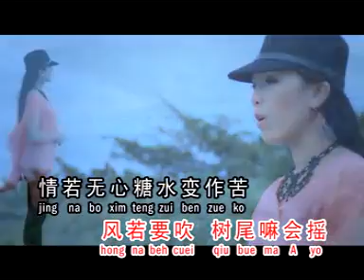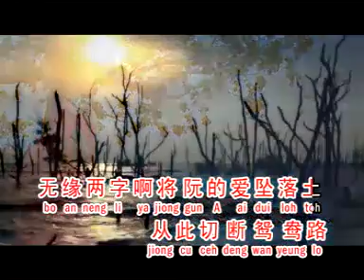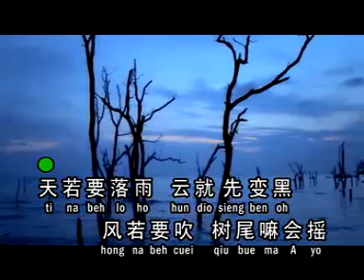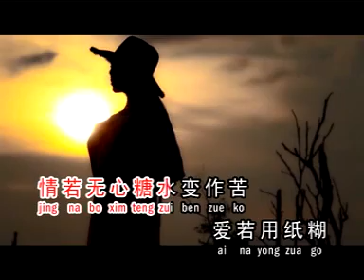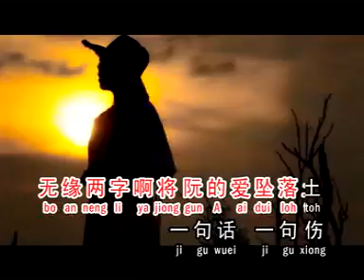鴛鴦路 亮麗唱將 Milo Lim 林小音 繞梁之音 (福建版)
收藏在2014年Milo林小音的(繞梁之音)專輯裏